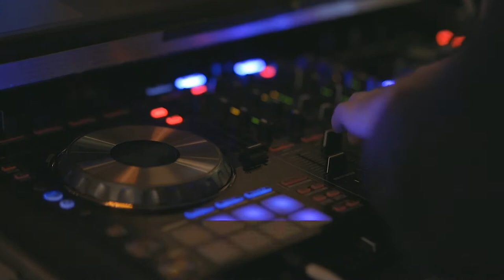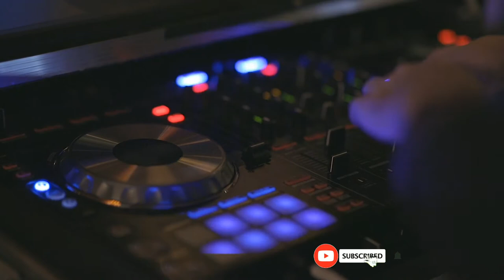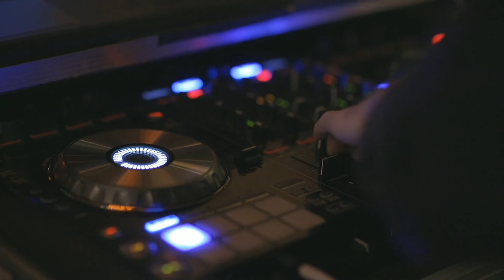DISTO_&_Todd_Helder_-_DISTODD_[Copyright Free Music ]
DISTO_&_Todd_Helder_-_DISTODD_[NCS_Release]

I just want to make you all smile, That's Why i create these types of contents to entertain you. Love you guys. This video is primarily made by me and i used background music from youtube audio library, and no copyright  music.